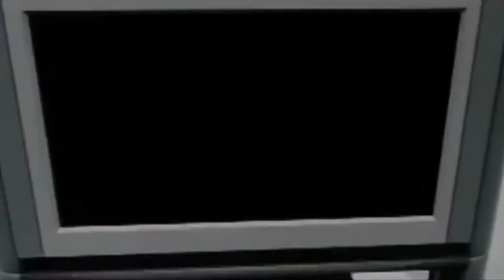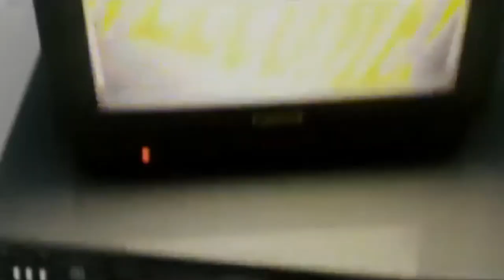HEAVEN | Off the Air | Fanmade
The great anticlimax.

By Brandon Steele

"New Mexico"
Song by Edward Shearmur

"Heaven"
Song by UNKLE

"Бент - Приватні друзі"
Music video directed by
Опанаскко Олександра

"Submarine Tactics" (aka "Eno Test" aka "Stry Craty Bya")
Song by Marumari
(often misattributed to Boards of Canada)

"Since I Left You"
Song by The Avalanches

"Highdrojet"
Song by Jet Waterman

"The Barely Blur"
Song by WHY?

TAKEDOWN REQUESTS
Please see my email in the About section of my channel. I honor all takedown requests from the original creators of works I edit or reupload.